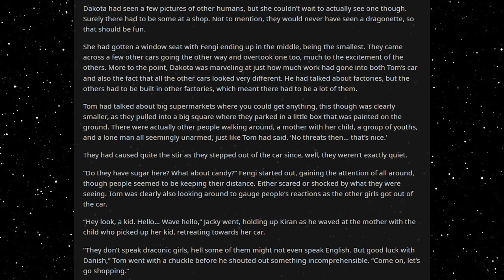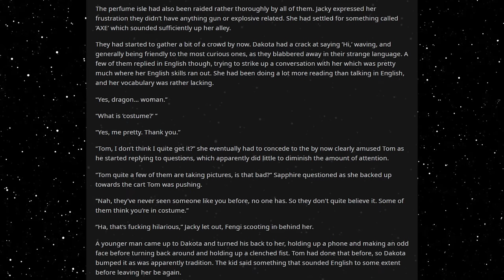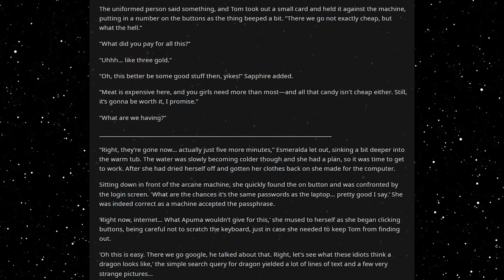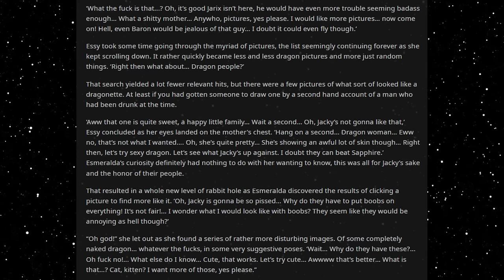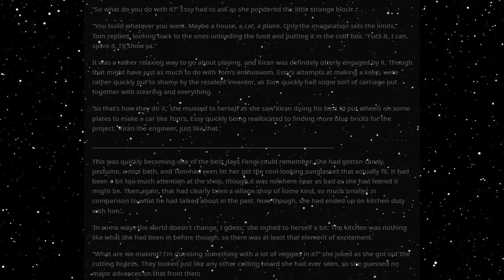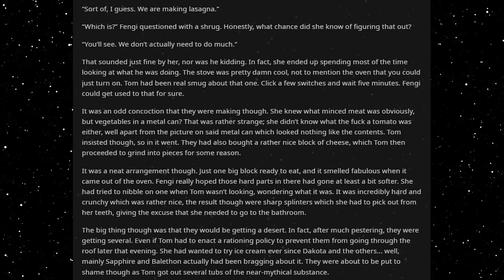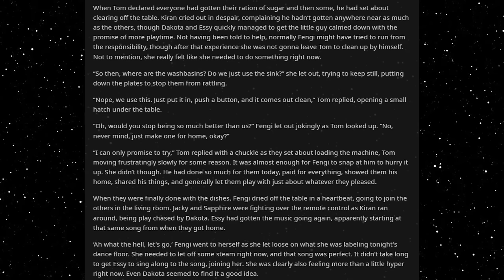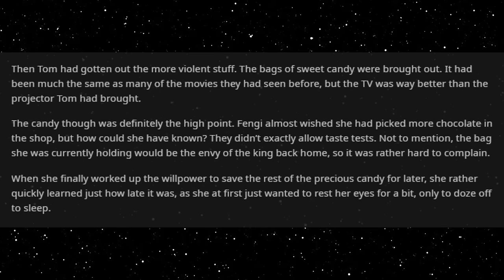Best HFY Reddit Stories: Hunter Or Huntress: Field Trip Special (Part 2)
Shopping trip!